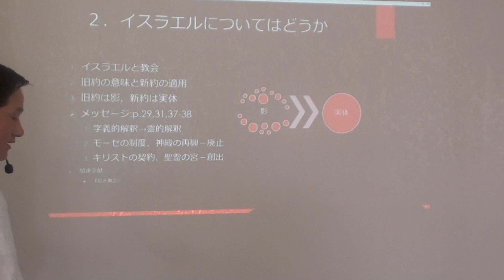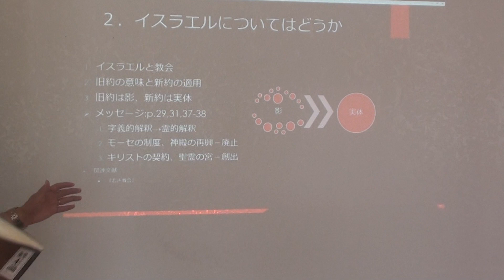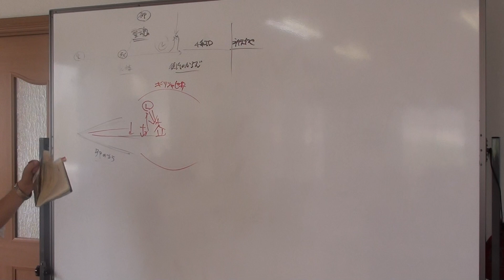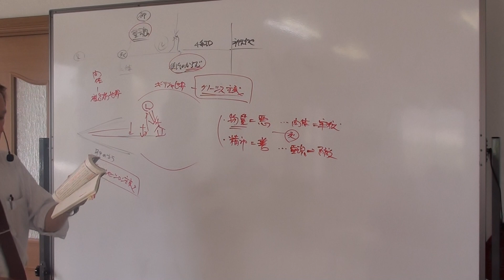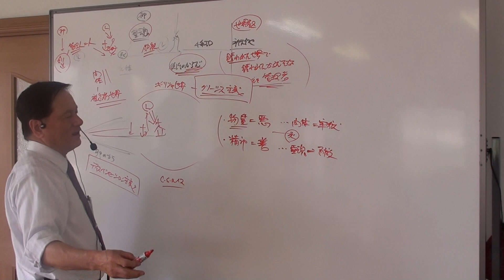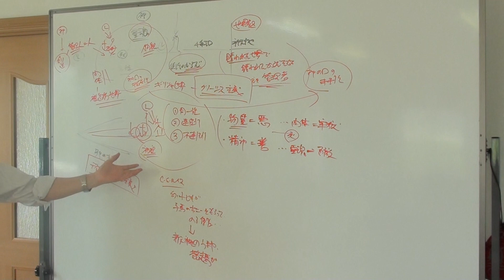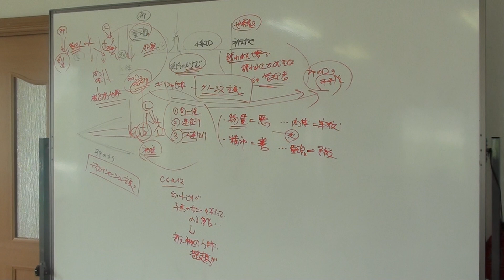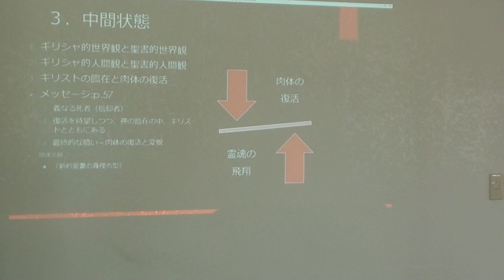2015年05月19 20日 ibc ラッド著『終末論』刊行記念特別講義d「第三章 中間状態」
2015年05月19-20日 ibc ラッド著『終末論』刊行記念特別講義d「第三章 中間状態」
[第三章　中間状態
川の向こう岸に、もうひとつの世界がある。
そこは麗しい永遠の世界である。
信仰により、選びにより、わたしたちはその岸辺に辿りつく。
ひとり、またひとりと、わたしたちはその正門に到達する。
そのとき、わたしたちのため金の鐘が響き渡り、
わたしたちは不死なるからだを着せられ、そこに住む。
この古い福音讃美歌は、多くのクリスチャンが持っている死後のいのちについての考え方を言い表している。わたしたちが死ぬとき、「天国へ行く」と言う。大衆に普及しているこの考え方は、天国とは、信仰者が死に、死の川を渡り、門を通り、入っていく至福の状態―すなわち永遠に麗しい世界―のことである。そこで、肉体を脱いで幸せな状態に至った彼は「不死なるものとされて住む」。
一般に普及しているそのような考え方は、聖書的な神学というよりもギリシャ的な思想の表現である。]
　【聖書的世界観とギリシャ的世界観、聖書的人間観とギリシャ的人間観】
　この中間状態についての章から私たちは、何を学ぶのであろうか。ディスベンセーション主義では、民族としてのイスラエルに焦点が当てられているが、使徒たちの教えでは、いわば“卵の殻の中の黄身・白身”のように、「民族としてのイスラエルの盛衰史」の中に記されている“霊的本質”が抽出されている。この中間状態の教えもまたそうである。
　ギリシャ的世界観・人間観においては、「物質は悪しきもの、肉体は魂の牢獄」のように捉えられる傾向があり、「死に際して魂が肉体から解放され、本体的な世界へ飛翔する」と考えられるようになった。この傾向をグノーシス的傾向という。
　ラッドは、このグノーシス的傾向がキリスト教会における死後の理解、いわゆる天国理解に深く影響しているのではないかと指摘する。わたしは、黙示的ディスベンセーション主義のハル・リンゼイ著『地球最後の日』やティム・ラヘイ共著『レフト・ビハインド』等の中にも、この傾向があるように感じている。悲観的世界観、逃避的人生観であり、これらの教えの中の「患難期の前に携挙される」という考え方の背後にも、「死に際して魂が肉体から解放され、本体的な世界へ飛翔する」というグノーシス的な傾向を垣間見ている。
　わたしは、神が民族的イスラエルの盛衰史を啓示の場として、召し用いられたのは、民族としてのイスラエルを神聖視したり、目的化したりするためではなく、甚だ善きものとしての創造世界という聖書的世界観、甚だ善きものとしての人間観という、ヘブル的世界観、ヘブル的人間観の本質を啓示するためであったと理解している。
　そして、この世界観・人間観は、善きものとして創造された世界と人間が、堕落したことに対し、贖いの目標とされている。この被造物世界そのものが贖われ、被造物たるわたしたち自身が贖われるということが、神の栄光であり、目標なのである。民族的イスラエルの栄光の回復という次元は、“卵の殻”のように脱ぎ捨てられ、その霊的本質としての“黄身”が、新約において抽出され、聖書的人間観の贖いとして、「贖われたからだ、復活のからだ」を着せられる「第七章 携挙と復活」の教理へと有機的に連続し、展開させられていく。ユダヤ民族の栄光の回復の旧約の希望の中からは、「贖われた被造物世界、贖われた地球」というユダヤ人を包摂する全民族の贖いという「普遍的な神の国」（第九章 神の国）の栄光へと結実していく。
　要するに、「ユダヤ民族の栄光の回復」という民族的に“矮小化”された旧約の“殻”の捉え方は、「イエス・キリストの人格とみわざ」という“ヒヨコ”の誕生とともに打ち破られ、真のイスラエル性をもった世界観、人間観を内実・背景とする「中間状態→復活・携挙→普遍的神の国（千年王国・新天新地）」の教えの有機的統合的理解が啓示されているのである。
　このように言えるのではないか。ディスペンセーション主義聖書解釈法とは、“卵の殻”すなわち「ユダヤ民族の栄光の回復」を極端に文字通りに軸とする解釈法であり、それは神の民を二つに分断する。主役としてのユダヤ民族であり、脇役としてのキリスト教会である。それぞれに神は計画をもっておられ、メイン・ストーリーは主役が演じる。キリスト教会は「主役が休んでいるひと時、代役のように登場し、本番としての“ユダヤ民族の栄光回復の舞台としての千年王国”の幕開けの位置にある患難期が始まる直前に、舞台から取り除かれる」―つまりキリスト教会は、ユダヤ民族を主役とする物語の「臨時の“挿入”であり、本番開始の“露払い”」にすぎないとされているからである。このようなディスベンセーション主義の聖書観、聖書解釈法、神の民理解、神の物語理解等は、使徒たちが語っているものとは著しく異なるものである。
　エリクソンは、言う。偽札鑑定士は、「“偽札”を事細かに研究する以上に、四六時中“真札”に触れることを大切にする」と。使徒的福音理解の本質に焦点を当てたメッセージ、純粋なミルクで育てることが、健康な“キリストの”からだをつくり、神の家族を”誤った運動や教え”からの感染から守るのではないか。深い次元で健全な教理に精通し、その本質からメッセージを語り続けることがきわめて必要な時代となっているように思う。